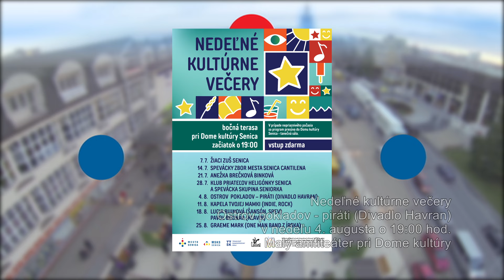Pozvánky na podujatia v Senici a okolí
Bohatá ponuka podujatí pre deti aj dospelých.